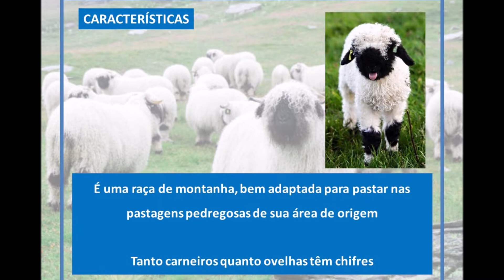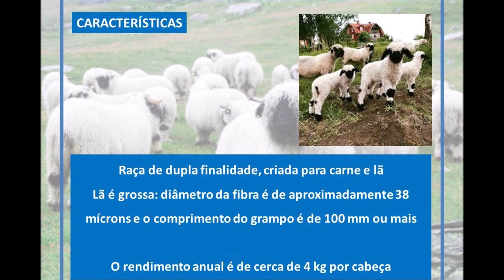RAÇAS DE OVINOS - Valais Blacknose